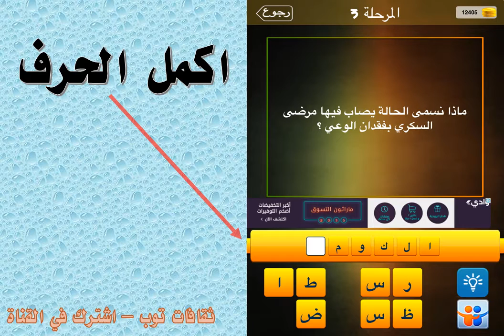ماذا نسمى الحالة يصاب فيها مرضى السكري بفقدان الوعي ؟